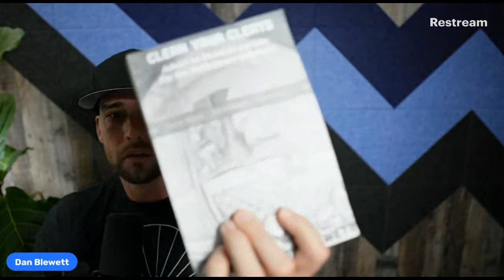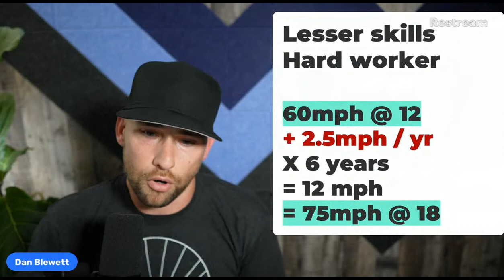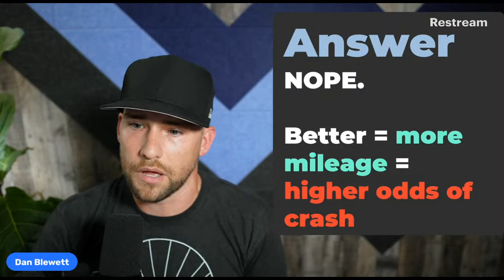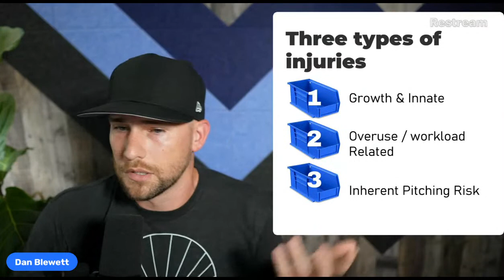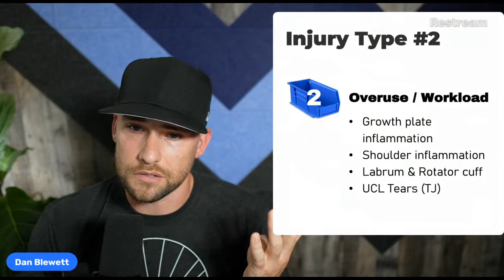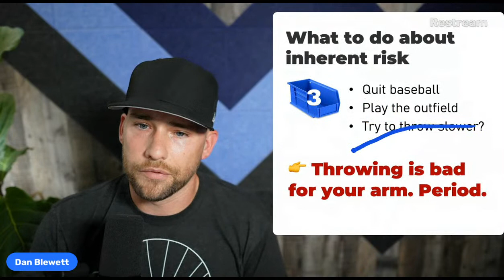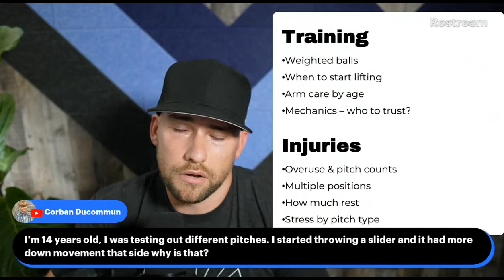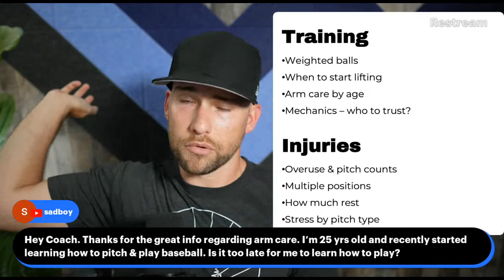Fact vs Fiction: Pitching Injuries & Velocity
Live pitching stream about injuries and velocity development - what parents need to know.
Timestamps
0:00 Intro
6:27 Velocity Section
24:43 Injuries Section
46:53 Q&A Section
📚 I Narrated my Memoir, Dear Baseball Gods. Listen now